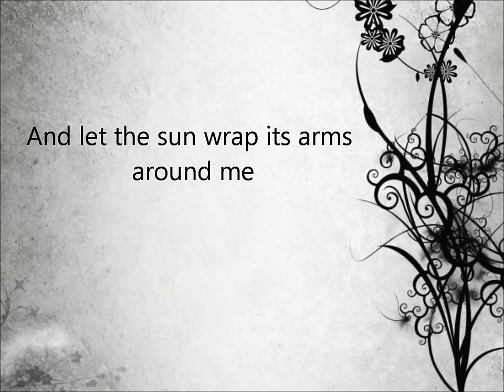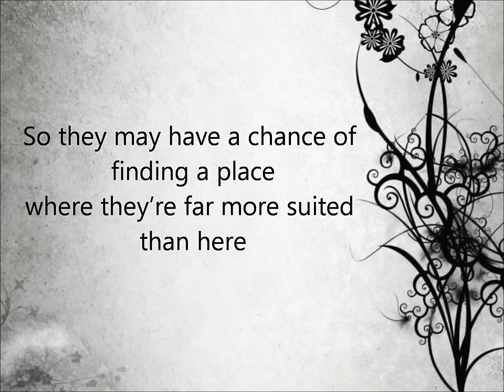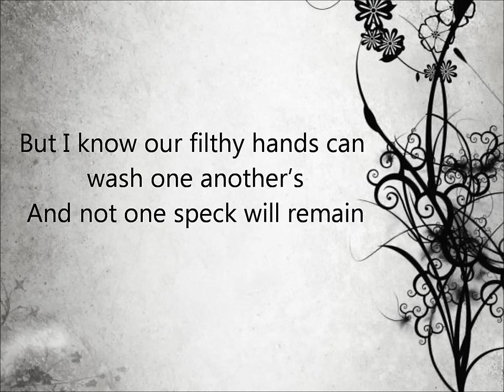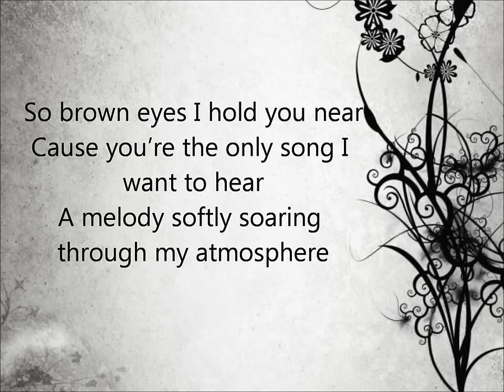Death Cab for Cutie Soul Meets Body with lyrics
Soul Meets Body lyrics by Death Cab for Cutie